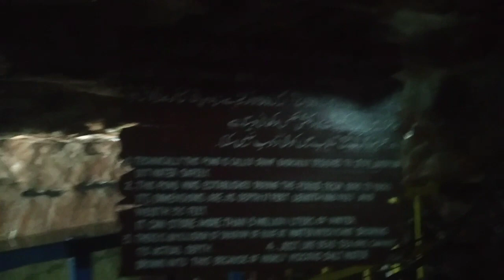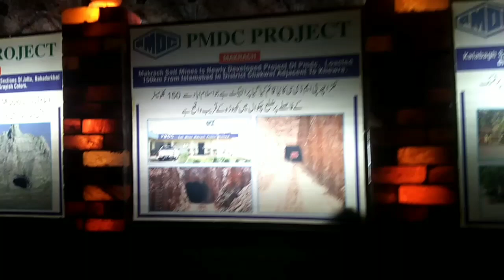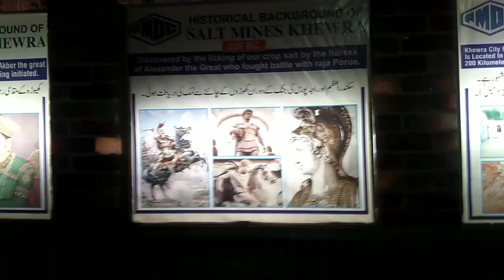Khewra salt mine history in Urdu and hindi world's second largest salt mine khewra in Pakistan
Khewra salt mine is the second largest mine in the world. Khewra mine is located in pind dadan Khan district jhelum pakistan.  In this video you can watch history of khewra salt mine in urdu and Hindu. You can also watch inside and outside of khewra namak Khan. Distance of khewra salt mine from  Islamabad is 150 km and khewra mine is distance from lahore is 260 km